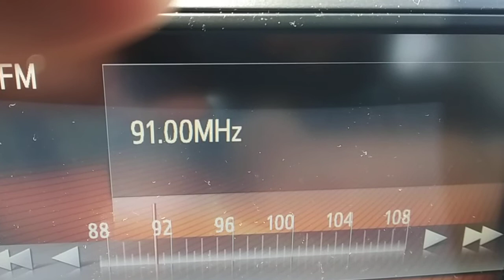FM DX sporadic E reception radio from Czech in Arta Greece 23/05/2021